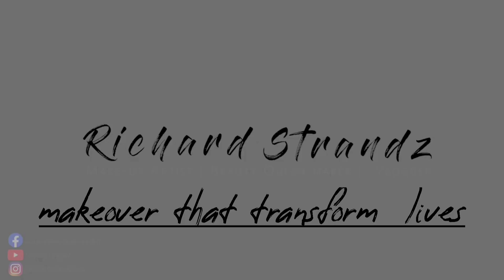SANIB PWERSA MGA BEKI | SASAKIT KA SA PANGA KAKATAWA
MGA BEKI NAGSANIB PWERSA SA KATATAWANAN “ Goodvibes muna tayo mga nakshie”